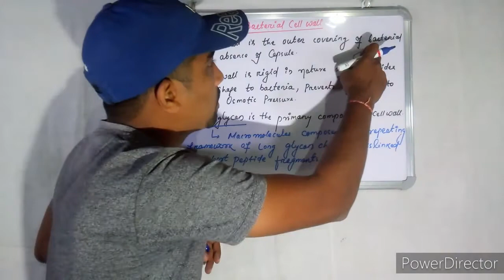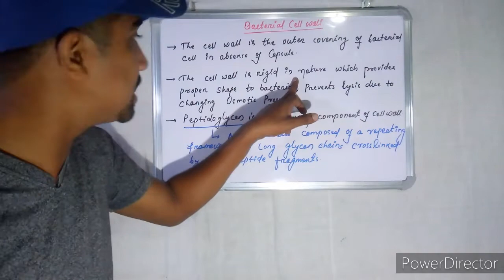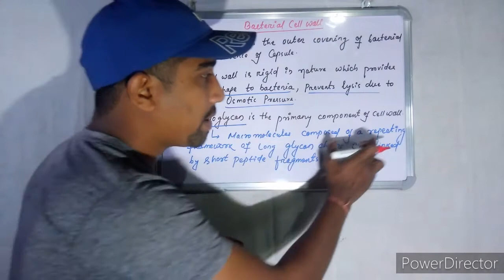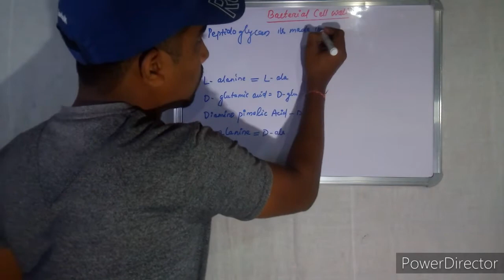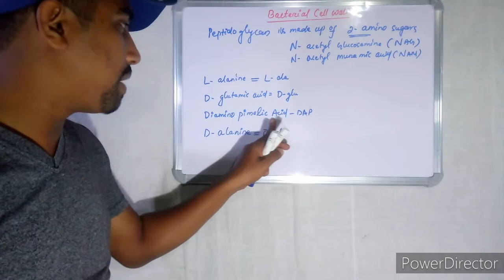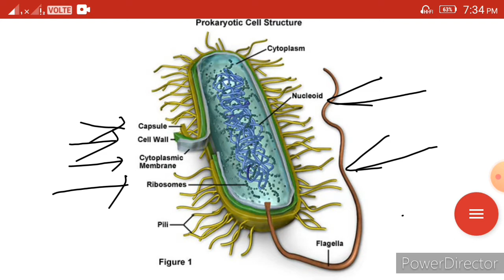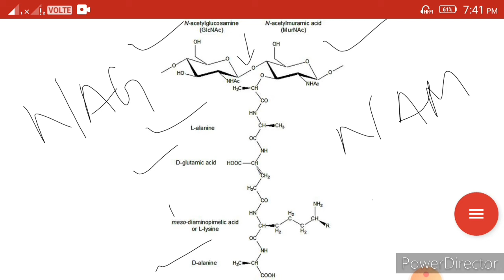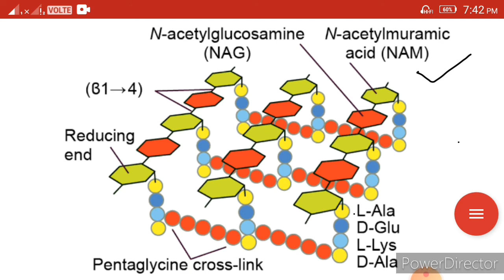Bacterial cell wall / Class XI Biology